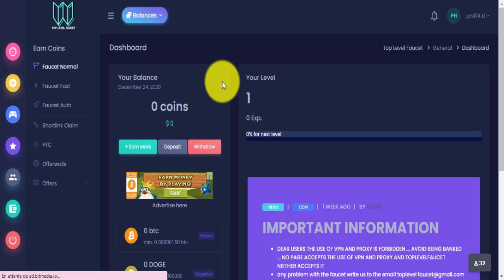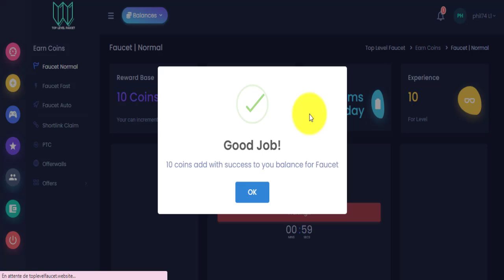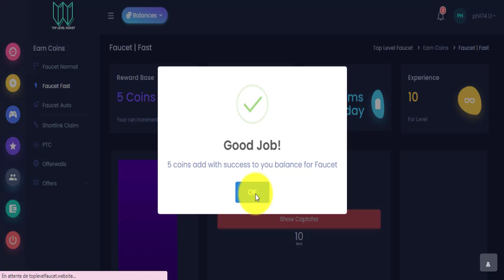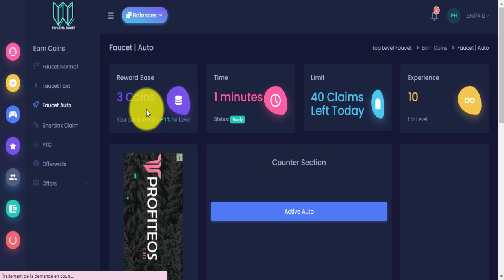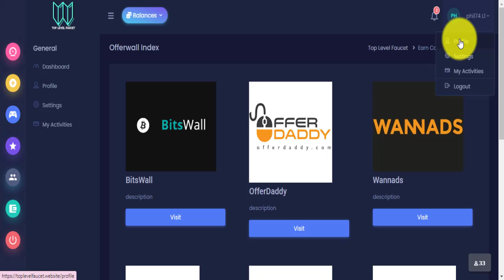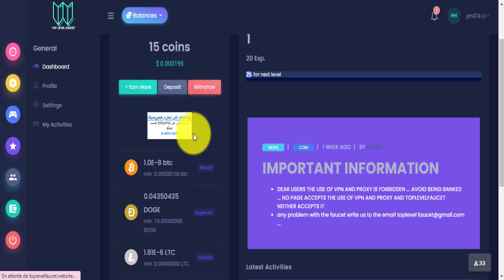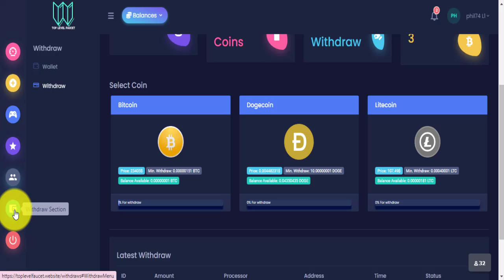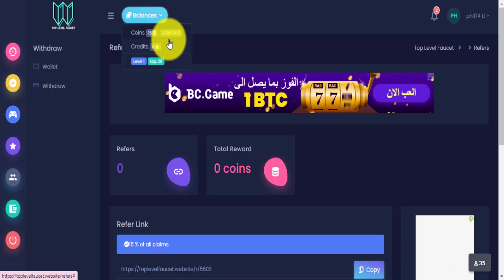موقع رهيب لربح البتكوين الليتكوين و الدوج كوين في نفس الوقت